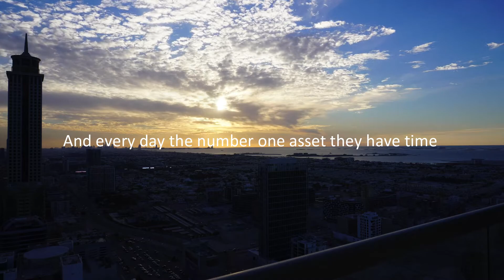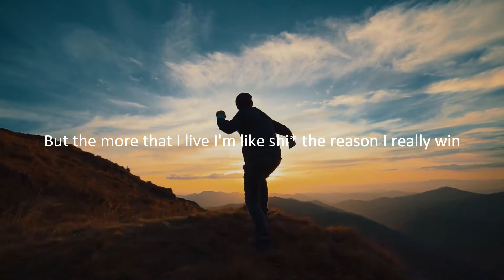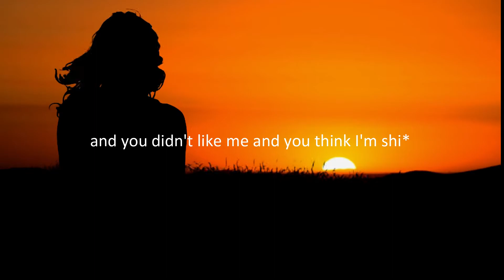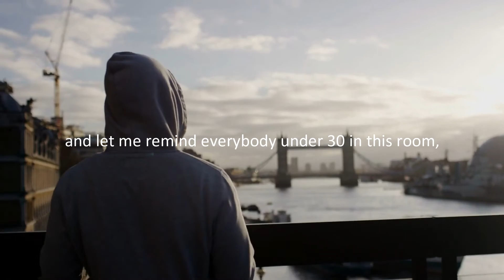ADVERSITY - Motivational speech | Motivational Video | Morning Motivation | Motivation HUAL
SPEAKER:
Gary Vaynerchuk